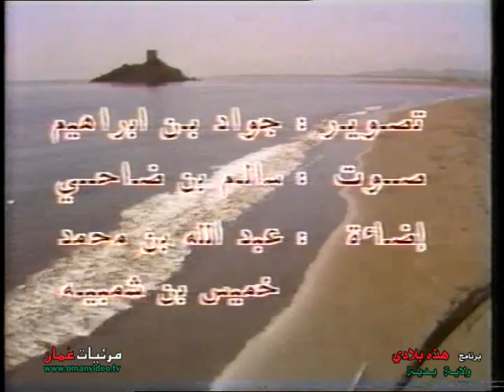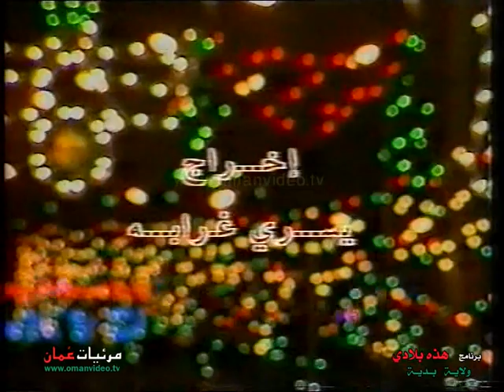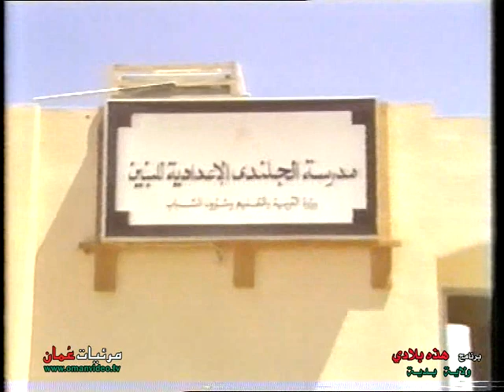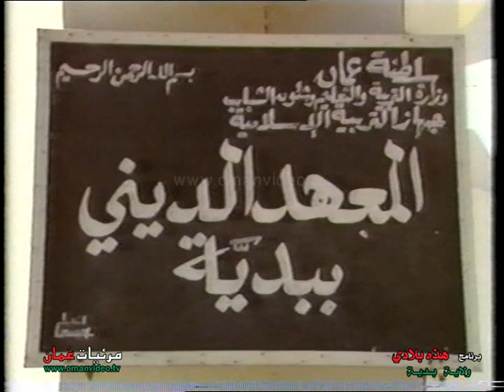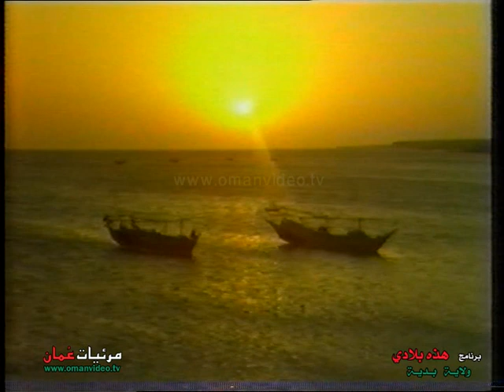ولاية بدية - برنامج هذه بلادي ( بث في الثمانينات ) - تلفزيون سلطنة عُمان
ولاية بدية
برنامج هذه بلادي  ( بث في الثمانينات )
كتابة التعليق : سعيد منصور
قراءة التعليق : إبراهيم بن عامر اليحمدي
تصوير : جواد بن ابراهيم
صوت : سالم بن ضاحي
إضاءة : عبدالله بن محمد و خميس بن شمبيه
إخراج : يسري غرابه